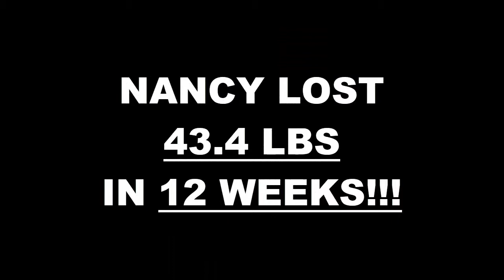Bakersfield Weight Loss Fitness 12 Week Challenge Results - Nancy F.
We will now check the result of Nancy's 12 week weight loss challenge!